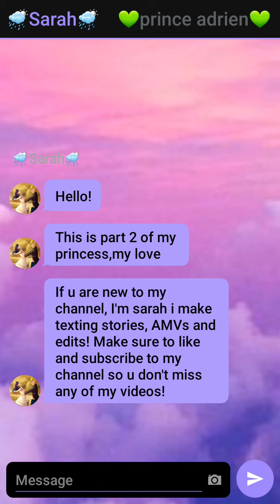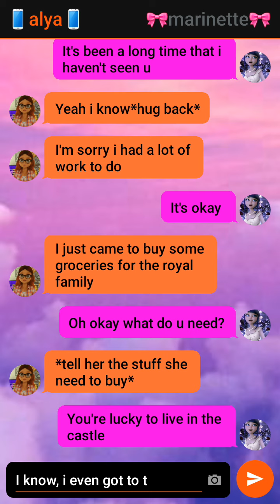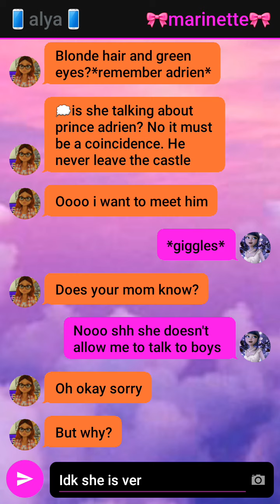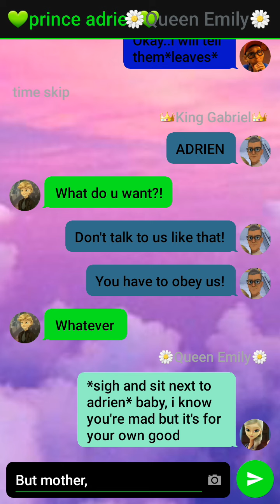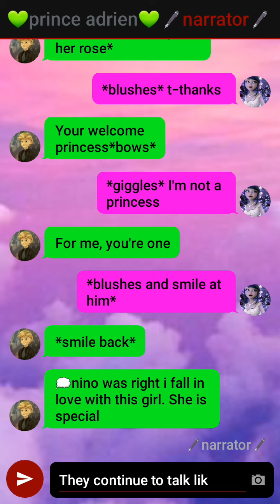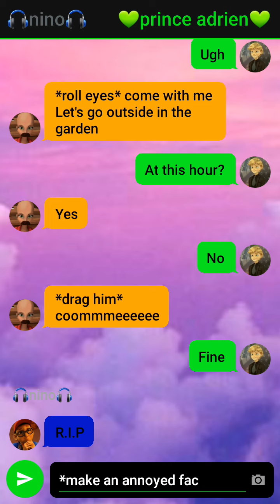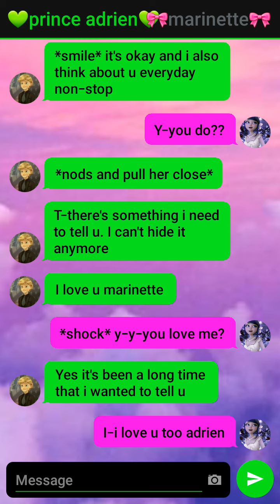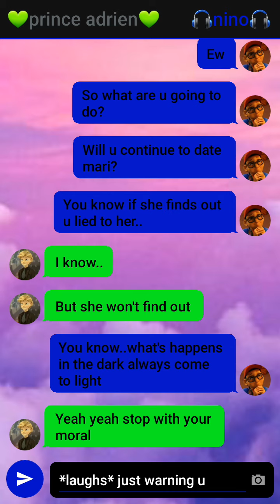My princess, my love~part 2